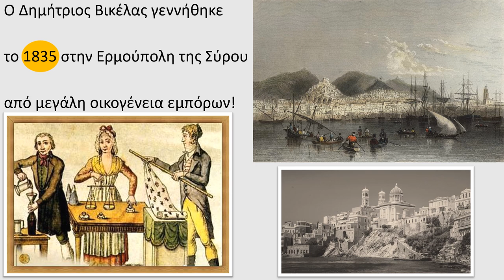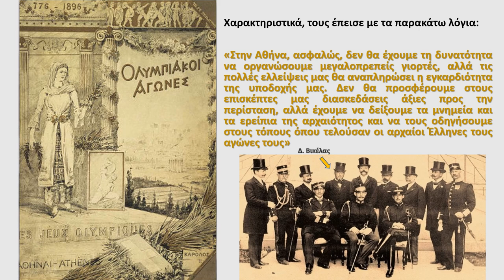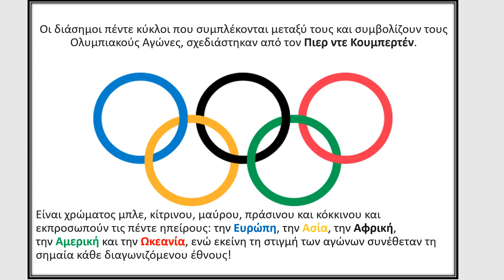ΔΗΜΗΤΡΙΟΣ ΒΙΚΕΛΑΣ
ΠΗΓΕΣ:
CretaliveNews, «Ο Δημήτριος Βικέλας, η αναβίωση των Ολυμπιακών αγώνων και η δωρεά των 10 δραχμών» στο
Πέτρος Λινάρδος, Δημήτριος Βικέλας. Από το όραμα στην πράξη, Ίδρυμα Μείζονος Ελληνισμού (1996)
3ο Δ. Σ. Τήνου, Σχολική Παρουσίαση Γ’ τάξης, Απρίλιος 2024